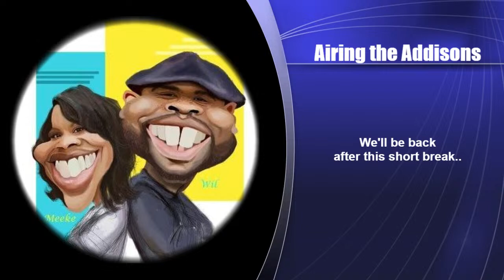THE BONDAGE OF CRT'S FREEDOM SCHOOL